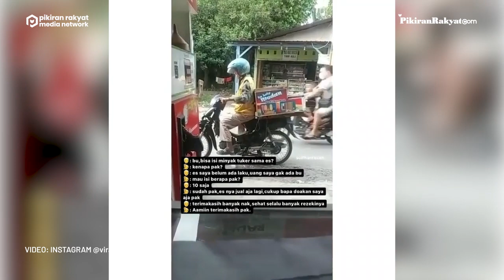Viral! Dagangan Tak Kunjung Laku, Seorang Penjual Es Beli Bensin Pakai Dagangannnya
Hal itu dilakukan penjual es lantaran dagangannya tak kunjung laku.

Dalam video yang diunggah oleh akun Instagram @viral.menarik pada Selasa, 12 Juli 2022, sosok wanita penjaga bensin eceran mengungkapkan bahwa dirinya didatangi seorang penjual es keliling.

Penjual es tersebut lalu bertanya, apakah dirinya bisa mengisi bensin tapi membayarnya menggunakan es yang dijualnya. Ternyata, alasannya karena ia sama sekali belum mendapatkan uang lantaran dagangannya belum ada yang membeli.

Usai mengetahui keadaan penjual es itu, wanita pedagang bensin pun berkata bahwa pria tersebut tak perlu membayar atau memberikan esnya. Namun, cukup dibayar dengan doa dari penjual es saja.

Hingga saat ini, unggahan video itu telah disukai lebih dari 450 kali dan mendapat beragam komentar dari warganet. "Panjang umur orang baik," tulis salah seorang warganet. (PR)
Vid. Editor: Indra Gusti/PRMN